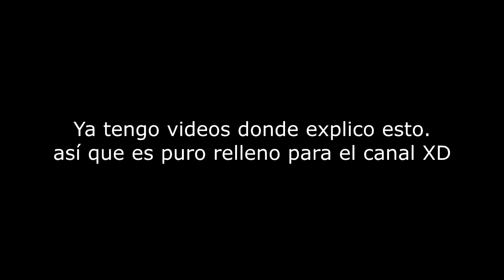Como hacer un Nock para flechas de madera.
La razón de hacer estos videos cortos es atraer más gente al canal.
Gracias!